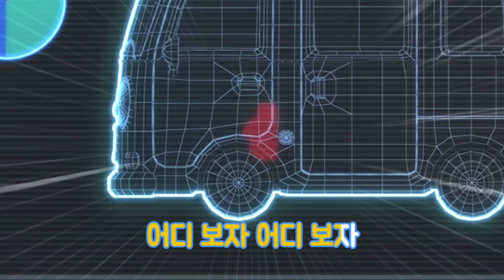Tayo the strong heavy vehicles play song! l Tayo's Sing Along Show 1 l Tayo the Little Bus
The strong heavy vehicles song is for millions and billions of children who loves cars, heavy vehicles, trains, buses and more!
This time we're singing with game video characters of Tayo the little bus! Who's ready?

Lyrics
I am, I am a bulldozer I can push anything
I can flatten bumpy roads very smoothly I can push
Even a big rock! Even sand It’s not a big deal for me

I am, I am an excavator I can lift up anything
I can lift up a pile of sand I can handle it very easily
I can move sand And dig a big hole
It’s not a big deal for me

I am, I am a dump truck I can load up anything
I can load my truck with big and heavy stuff easily
Even big trees! And heavy iron

I am, I am a cement truck I can make things very strong
Twirl Twirl Mix many things I can make things very strong
Even big pillars even a very hard wall

We are the strong heavy vehicles We work together
We are the strong heavy vehicles We can make anything

The strong heavy vehicles song that loved by millions and billions kids around the world is by Tayo the Little Bus

Come meet the most famous episodes of Tayo the Little Bus with Toys! Tayo's Mini World!

Do you have hard time to express your feeling and emotions? Don't be afraid to show your feelings and emotions!

1 HOUR LOOP MUSIC IS HERE! You can listen your "ONE" favorite nursery rhymes for one hour!

Learning for kids - Children can learn about jobs, good habits, colors, numbers, alphabets, insects, cars, buses and more!

Do you know how many character at Tayo and how they became friends? Here are 10 episodes of them!

Tayo brings fun, educational, amazing color song series for children and kids around the world. Do you know Johny Johny Yes Papa nursery rhymes from ChuChu TV? Tayo the Little Bus YouTube channel also has the best color song, nursery rhymes, sing along show and more! Come and sing with Tayo the Little Bus!

Tayo the Little Bus has more than 78 episodes in English, Spanish, Turkish, Russian, Korean and Chinese! You can watch full episodes for free anytime on Tayo's YouTube channel.

With special musical casts, Tayo's Sing along show is kids favorite music show on YouTube. You can sing along and dance with Tayo's favorite music!